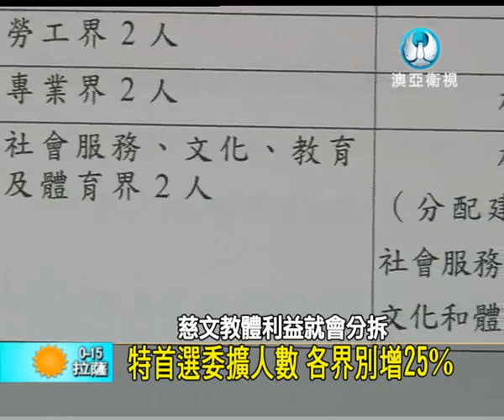政改諮詢文本出台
澳門政改全民諮詢將在(3/10)明天起動，為期一個多月的諮詢期裡面，暫訂舉行10場公聽會，其中有3場面向公眾，其他都是面向社團和界別代表，我們先來看一下政制諮詢文本的詳細內容。